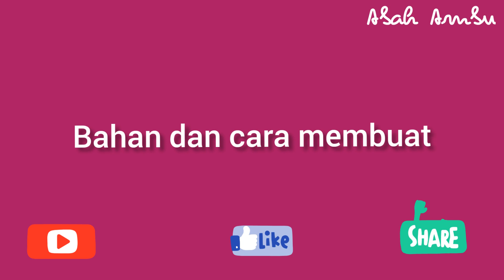TAPIOKA KEJU (SAGU KEJU) ENAK DAN RENYAH || KUE LEBARAN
Resep Tapioka (Sagu) Keju

100 gram butter
30 gram margarin
100 gram gula halus
1 kuning telur
1 kemasan santan instan (65 mL)
100 gram keju cheddar (dicampur adonan)
65 gram keju cheddar (untuk taburan)
300 gram tepung tapioka (tepung sagu) yang sudah disangrai

Kamera
Oppo A53
Aplikasi Kamera
Open Camera

Edit
Inshot